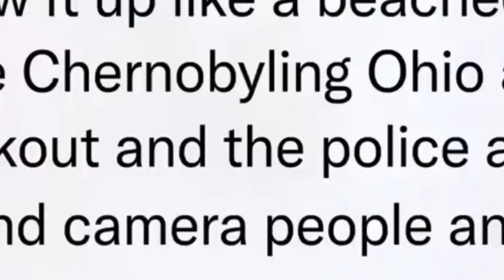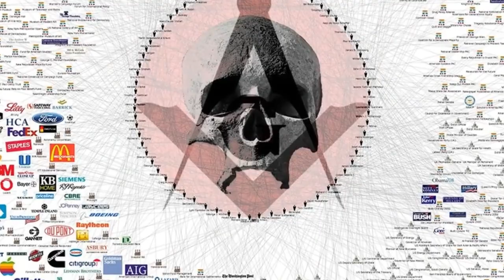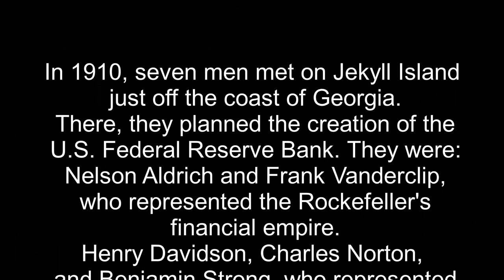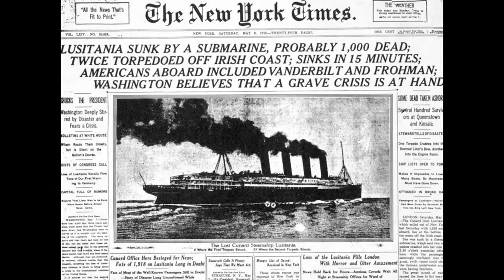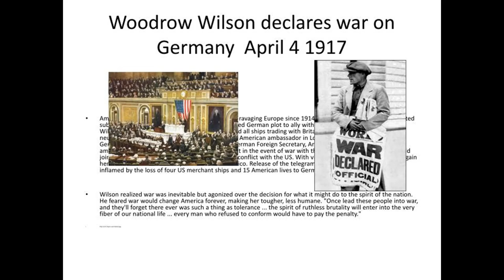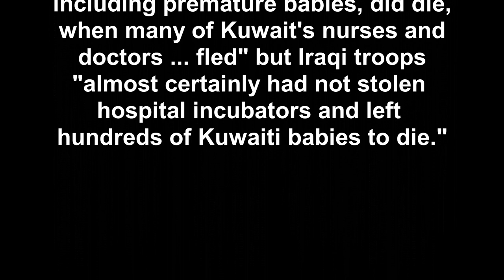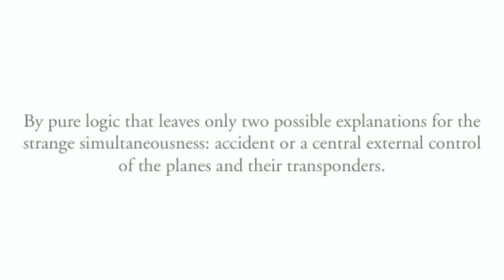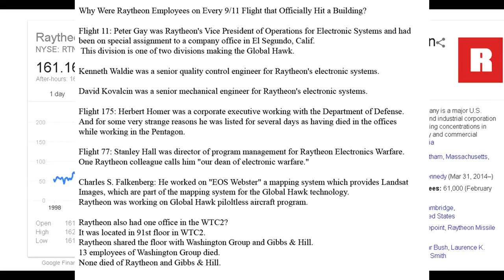What the industrial man is doing, is murdering the life support systems.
I know humanity is not living in balance with nature.
It's not happening and actually it's more than a little, its out of balance.
Humanity is actually at this point almost going against nature.
What the industrial man is doing is murdering the life support systems, water, air murdering the life that gives us the ability to have life.
And i think there is a small percentage of humans driving this that are behind  this.
I need you to think not believe, think.
Belief is what they count on you to do, as well as trust them and faith in them.
A group of industrialists (I.G Farben) Max Warburg Germany and America Standard Oil Company and Trust  John D. Rockefeller and associates.
had meetings before 1914 world war 1. Think about that.
How much trust can you give, till they have no liability.
Because that is exactly what was done.
What was done for the federal reserve. Think about that.